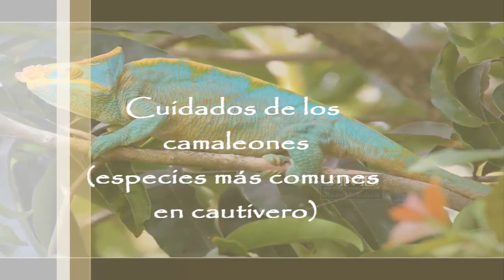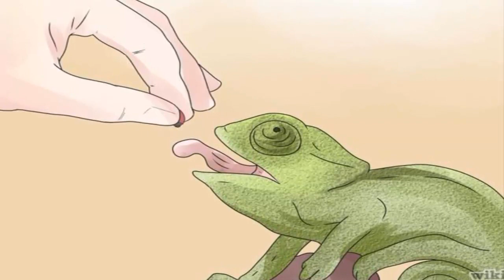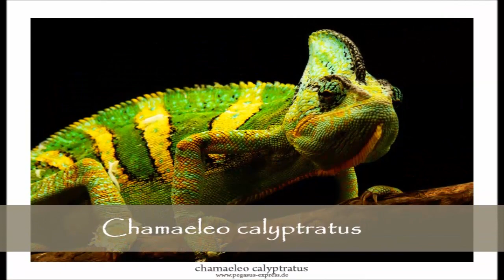¿Cómo cuidar un camaleón? cuidados de las especies más comunes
Como mantener correctamente un camaleón en cautiverio, los cuidados generales que necesita, principalmente las especies arbóreas más comunes, como el camaleón pantera, velado y de Jakson además se habla del camaleón pigmeo.